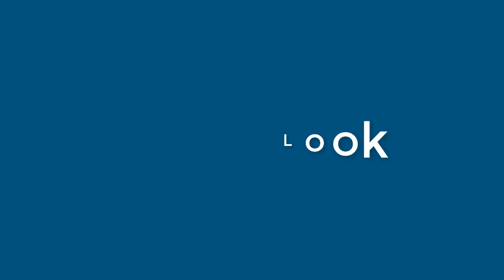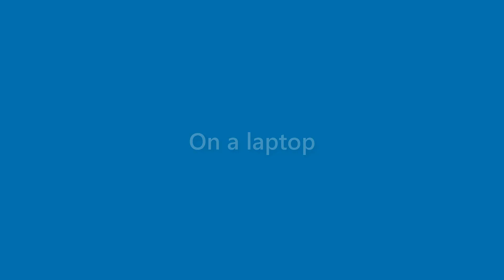Jasper Craft - appearance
Name Look - Jasper Craft - appearance. In this video we present "Jasper Craft" name look and feel in various scenarios.
This video will cover:
How does "Jasper Craft" look as a personal letterhead?
How does "Jasper Craft" look on a business card?
How does "Jasper Craft" look on a computer/laptop screen?
How does "Jasper Craft" look with different background colors?
How does "Jasper Craft" look with various fonts?